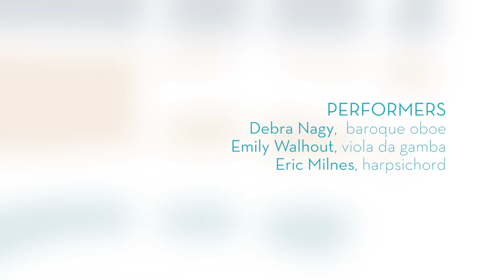Songs Without Words: "Autumn Leaves" By Kosma/Mercer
Live Performance 10/16/2016
from "Songs Without Words"

Debra Nagy, Baroque Oboe, Emily Walhout, viola da gamba, Eric Milnes, harpsichord